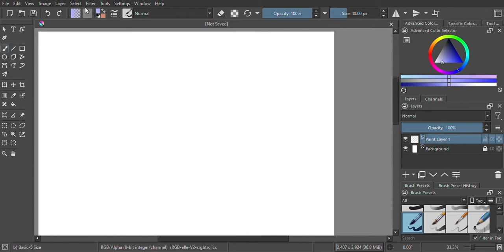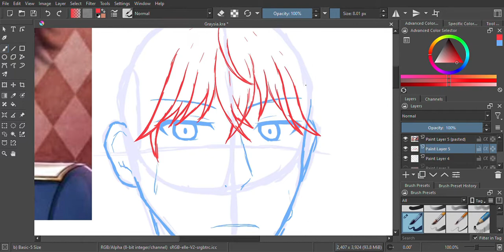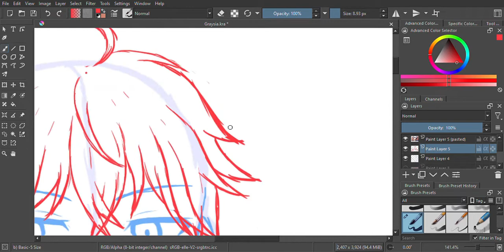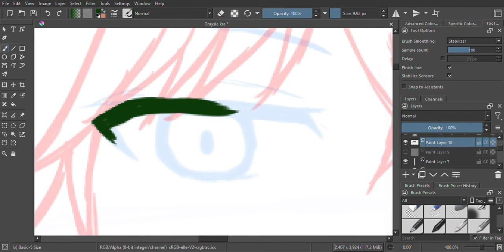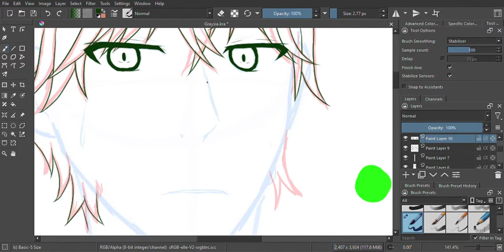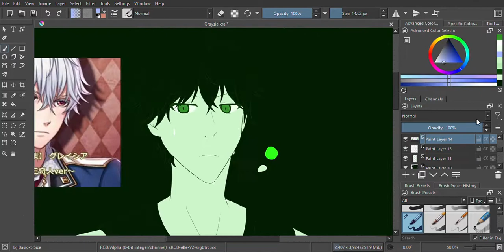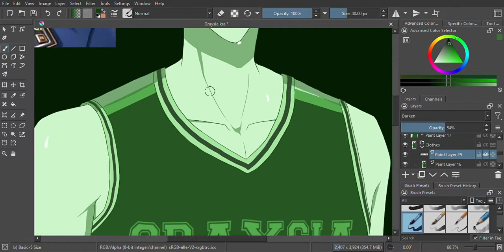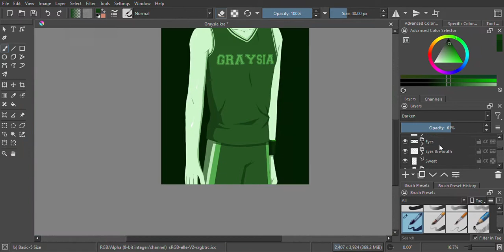Huevember Day 26 Speedpaint: Graysia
Tenth speedpaint for Huevember. I've clutched it in the last minute thankfully but I could upload it now because I was a little busy. Expect the last few speedpaints for Huevember to come at odd times because my schedule is cramping up with finals coming in a few weeks. Additionally, Graysia was originally going to be for Day 23, but he got delayed up to Day 26, so again, apologies for the delay.

Anyway, Graysia. One of my favorite characters from the game. He just fits my preferences like a glove. Once again, Yoshimasa Hosoya had blessed me with another of his great performances and his characters. That's why I love the guy! He's such a great voice actor with a splendid voice!

I was going for his outfit for the Christmas Event last December 2021 but it was too intricate that I had to just go for his Basketball costume, albeit with minor changes, for the School Event in April 2022, which was a decision I don't really regret because he does look good in that.

Anyway... 夢100 is definitely a fun game to play. There's a lot of lovable characters and the gameplay is rather simple and easy to understand, even with the language barriers and all.

Once again, props to Yoshimasa Hosoya for his wonderful performance as Graysia.

Characters Used:
Graysia - 100夢

Time Spent:
4 Hours

Programs Used:
Krita
Wondershare Filmora
PicsArt
Phonto